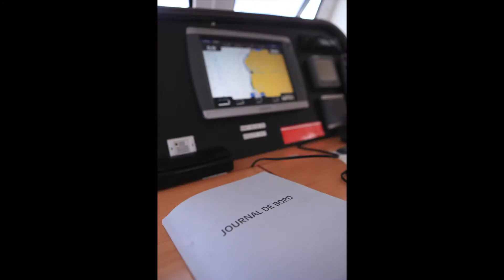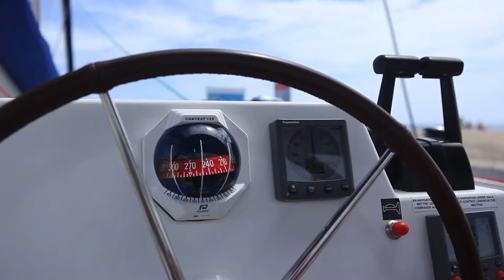Visite de l'observatoire des tortues marines et Catamaran à l'Ile de la Reunion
Article en Relation sur le blog :
Pour nous suivre :
Edité avec Final Cut Pro X
Tourné avec un Canon 5D Mark II-Canon 24-70 F2.8-Gopro Hero HD2 et un Glidecam HD 2000
Retouché avec Magic Bullet Mojo
Filmed with a 5D Mark II with a lens Canon 24-70 F2.8 Canon 24-70 F2.8-Gopro Hero HD2 and a Glidecam HD 2000
Color grading with Magic Bullet Mojo